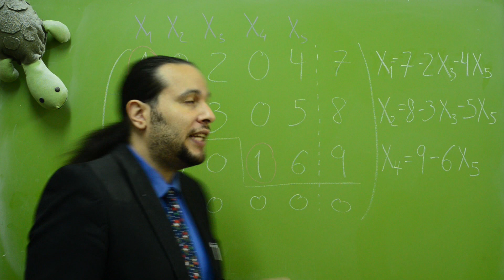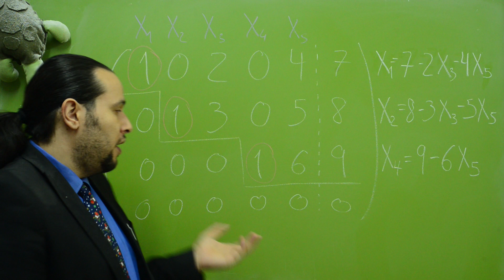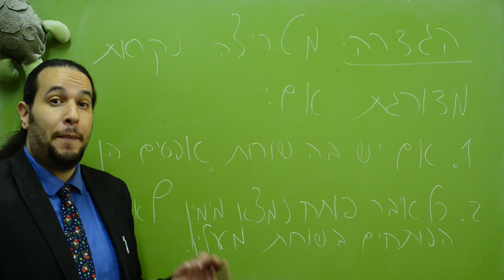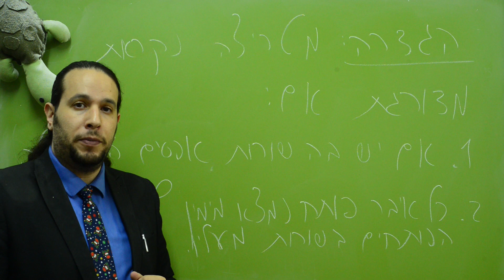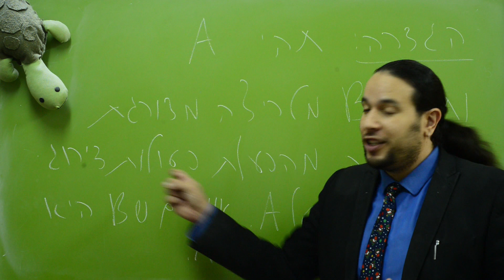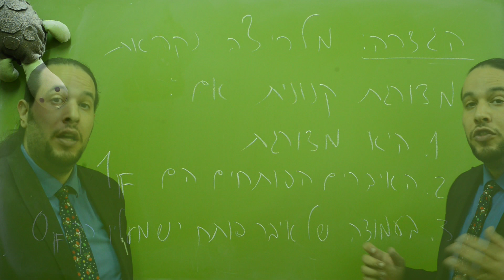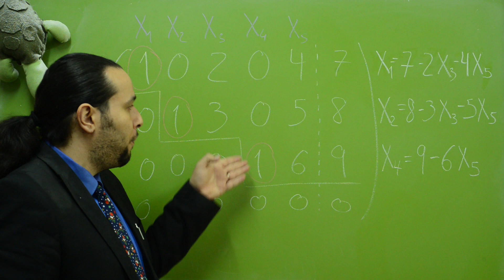ארז שיינר מציג - צורה מדורגת ומדורגת קנונית של מטריצה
בשיעור זה נגדיר איברים פותחים (או מובילים, או איברי ציר), וצורה מדורגת וצורה מדורגת קנונית של מטריצה.
כמו כן נזכיר שבצורות מדורגות שונות של אותה המטריצה האיברים הפותחים נמצאים באותן העמודות, אך נוכיח זאת בהמשך.
כל מטריצה ניתן לדרג לצורה מדורגת קנונית יחידה, וגם את טענה זו נוכיח בסרטונים הבאים.